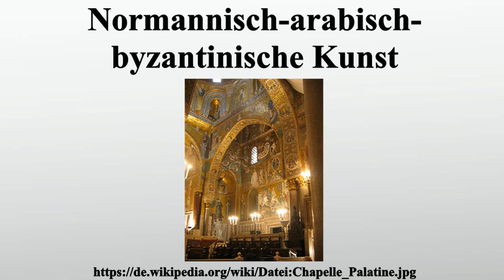Normannisch-arabisch-byzantinische Kunst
Vielen Dank für Ihre Unterstützung:

Als normannisch-arabisch-byzantinische Kunst wird eine für Sizilien typische christlich-islamische Mischkultur bezeichnet, die nach der normannischen Eroberung Palermos zwischen 1060 und 1088 aufkam und im 13.Jahrhundert durch die normannisch-staufische Kunst abgelöst wurde.Sie wird auch als Normannisch-sizilianischer Stil oder als Sizilianische Romanik bezeichnet.Ihre Auswirkungen sind jedoch bis nach Salerno auf dem italienischen Festland bzw.

Bild-Copyright-Informationen
Urheber Info: Die Autorenschaft wurde nicht in einer maschinell lesbaren Form angegeben. Es wird Urban~commonswiki als Autor angenommen (basierend auf den Rechteinhaber-Angaben).